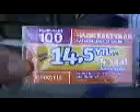sahte kontör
yerdeki sahte kontöre saldıran vatandaşlar :))